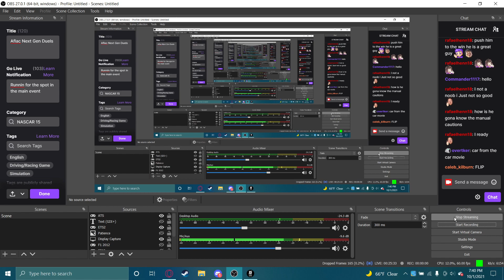The BoBagels Duels | Duel 2 | Next Gen Series | S4 | Daytona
Check out AJ's Twitch Account where he streams the races as they happen!